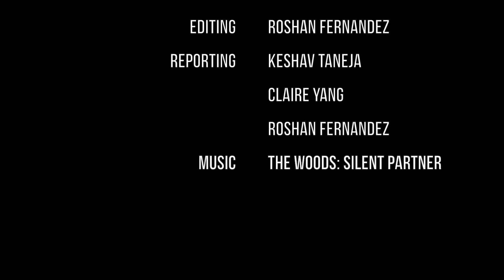How MVHS students cheer themselves up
MVHS students share how they they cheer themselves up when they're having a sad or an average day